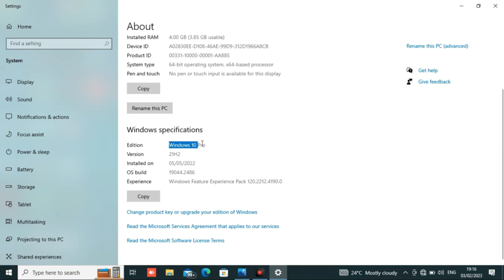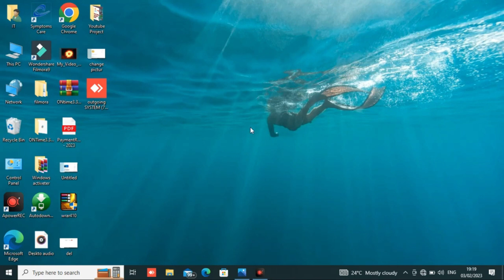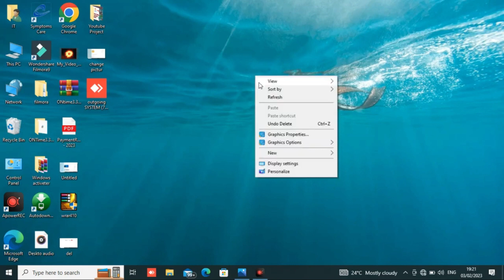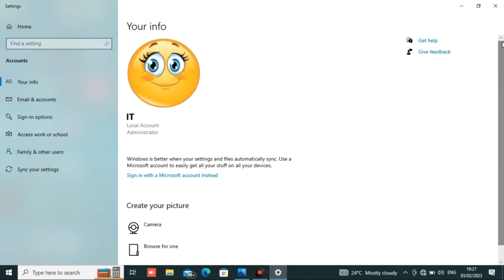computer user account me apna photo kaise lagaye | How to set my picture in computer user account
Question.

Desktop Beground wallpaper Change nahi ho rahahe..Windows Activate Kaise kare
How To Screen Shot in computer Screen | Computer Screen Ko Screen Shot Kaise Le | in Hindi|dkdigita,
Solved! Critical Error - Start Menu and Cortana not working Windows 10